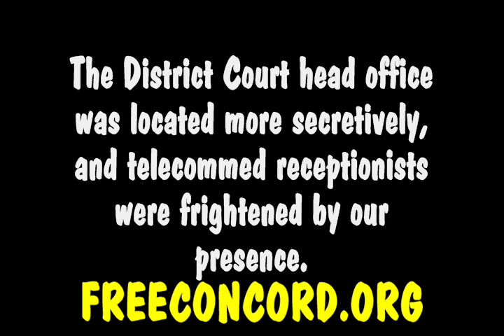The Secret Gov't Offices of the NH District Court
Ian Freeman of Free Keene and JJ from FreeKeeneTV attempt to contact judges representing NH courts. In Keene, there have been recent judicial accountability issues, such as the indefinite detention of Jim Johnson for refusal to fill out a form, and a ban on cameras on court grounds.

The three of us visitied three NH government offices this day, yet at the first (NH Superior Court office) and third (Gov. John Lynch's office) the video is not worth posting because secretaries behaved normally and did not find our presence to be a security threat.